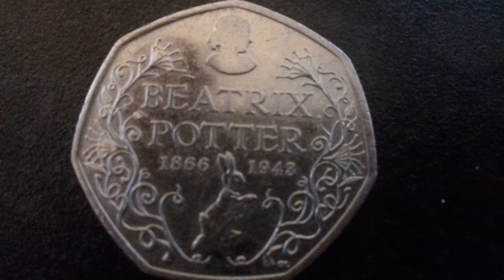£1000 Peter Rabbit 50p coin Selling on Ebay BEATRIX POTTER Peter Rabbit 50p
This exact Peter Rabbit 50p Coin is Selling on Ebay for £1000. Do you have a £1000 Peter Rabbit 50p Coin?
Mintage: 6,900,000
Years of issue: 2016
Scarcity Index: 1
Coin Information:
To celebrate the 150th anniversary of the birth of Beatrix Potter, the Royal Mint have released this 50p to celebrate Beatrix herself. Designed by Emma Noble, the coin includes elements that celebrate Beatrix as the artist behind some of the best-loved characters in children’s literature along with the nostalgic font used for the inscription.